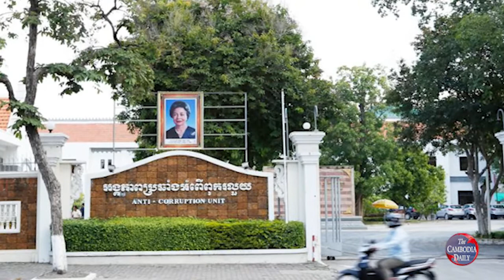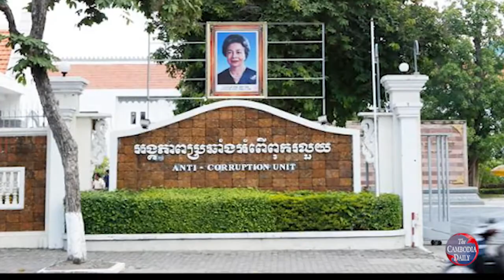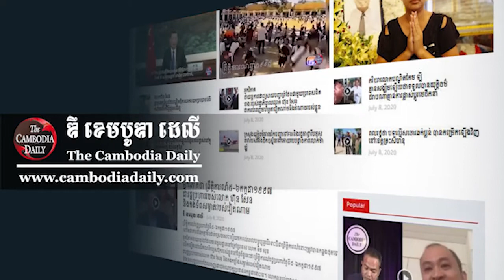ក្រុមអ្នកឃ្លាំមើលសង្គមថា ការបដិសេធនូវសំណើរ លើការគ្រប់គ្រងមូលនិធិ កូវីដ១៩ ជាការចូលរួមតអំពើពុករលួយ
ក្រុមអ្នកឃ្លាំមើលសង្គមថា ការបដិសេធនូវសំណើរ ឲ្យមានតម្លាភាពលើការគ្រប់គ្រងមូលនិធិ កូវីដ១៩ ជាការចូលរួមប្រព្រឹត្តអំពើពុករលួយ#News